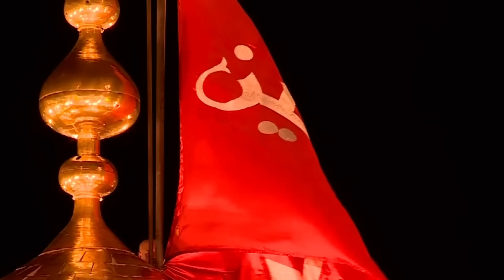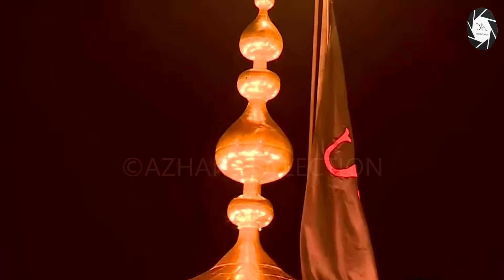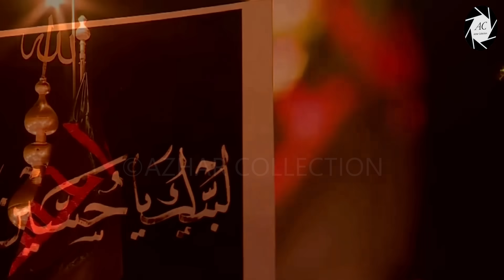LIVE 🔴 From Karbala Muharram 1445/2023 | Flag 🏴 Changing Ceremony Shrine Imam Hussainع | New Video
LIVE From Karbala Moharram Flag Changing Ceremony Imam Hussain shrine 2023
New Video
LIVE 🔴 From Karbala Muharram 1445/2023 Flag 🏴 Changing Ceremony Shrine IMAM HUSSAIN ع

LIVE 🔴 Karbala Muharram 1445 Flag Changing Ceremony  Shrine IMAM HUSSAIN 2023

The red flag was replaced with a black one as a sign of mourning, with thousands of Imam Hossein's (PBUH) followers attending the ceremony.

Muharram is the first month of the Islamic lunar calendar, within which the grandson of Prophet Muhammad (Blessings of God upon him and his progeny) and the third Shia Imam was martyred along with 72 of his loyal companions in the Battle of Karbala in 680 AD.

The Muslims, both Shias and Sunnis, and even followers of other religions such as Christians mourn the first ten days of the month in remembrance of the Chief of Martyrs, Imam Hossein (peace be upon him).

》》》》》》☆Warning☆《《《《《《

flag changing ceremony karbala 2023